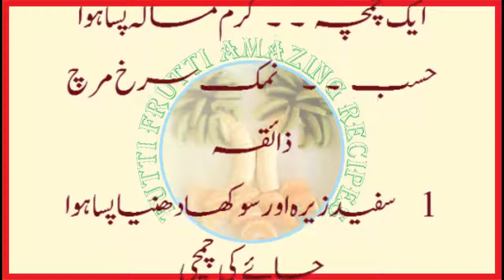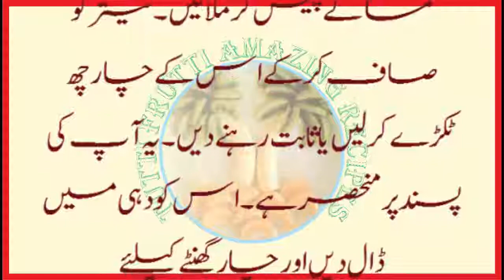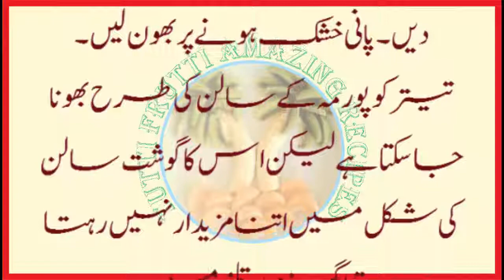How to Make Bhoona Howa Teetar At Home